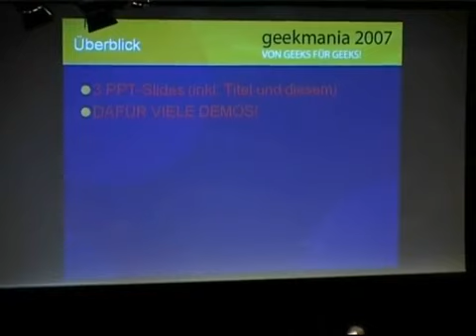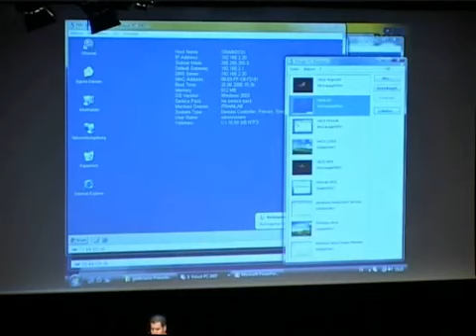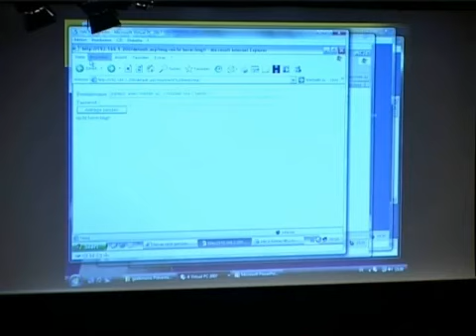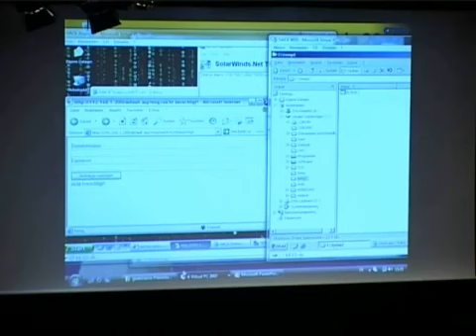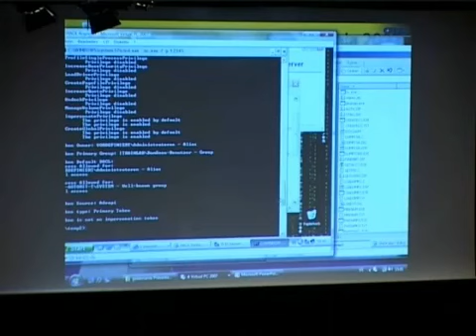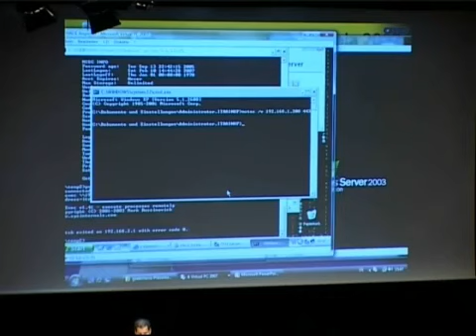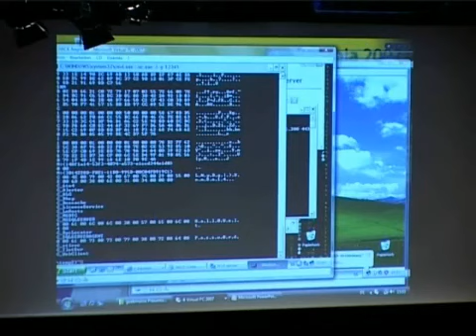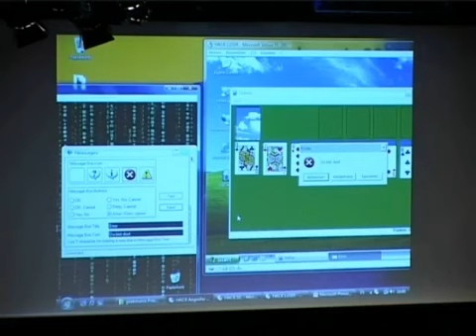GM2007 How to Hack